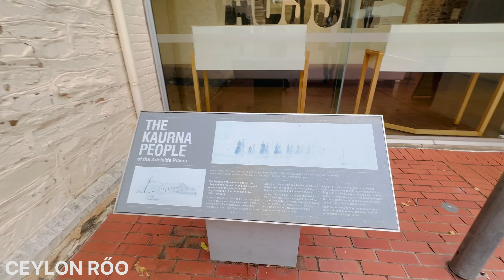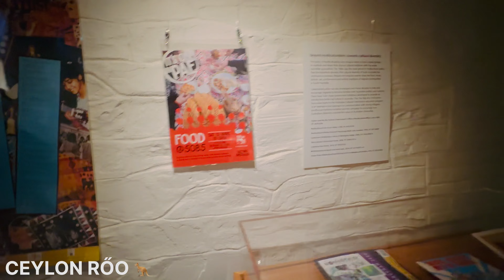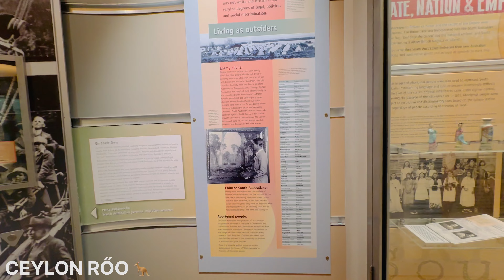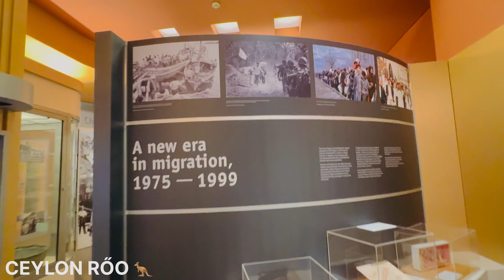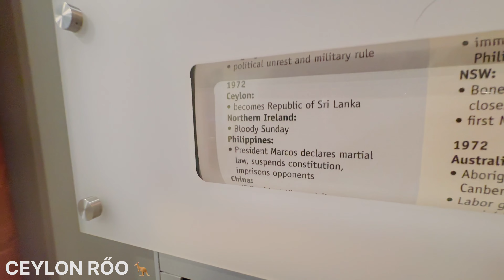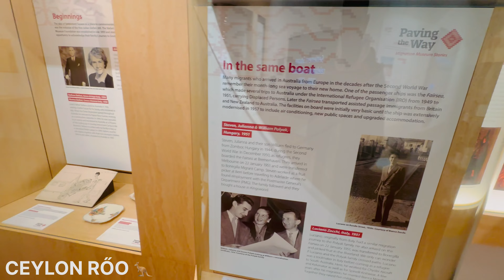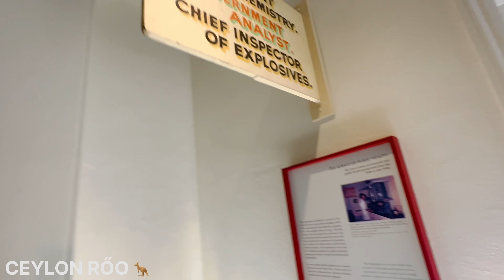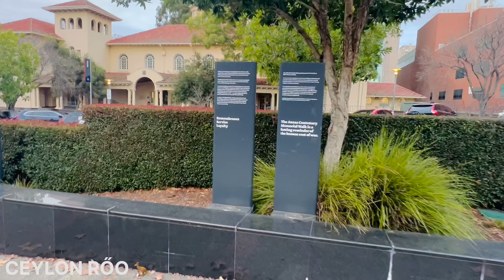Migration Museum, Adelaide SA 🇦🇺🛂southaustralia